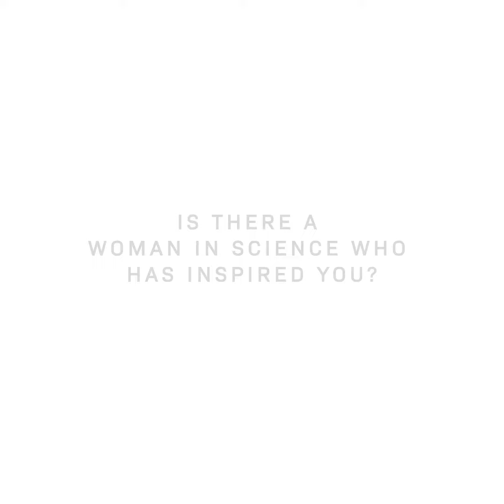Happy Women's History Month and International Women's Month from Revision Skincare -- Meet Thu N!